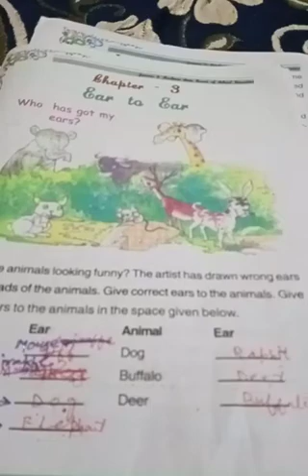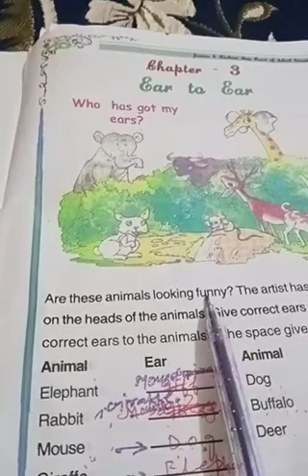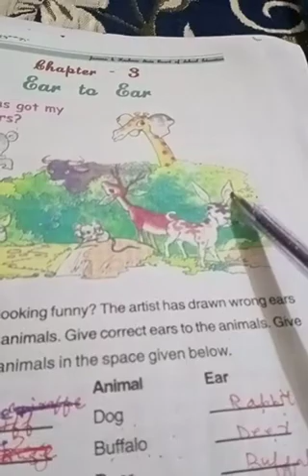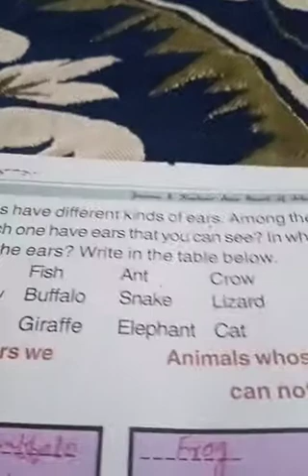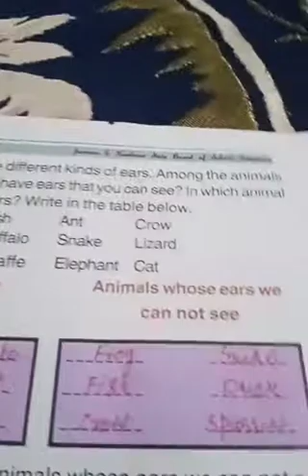Class4th sub evs chapter Ear to Ear delivered by parveenasofi